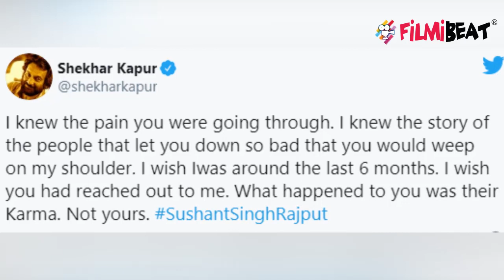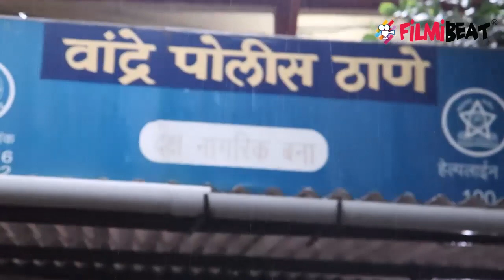Sushant case: Sushant का कौन है गुनहगार:Rhea और Sandeep क्या कर रहे हैं इस केस में ? | FilmiBeat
Sushant Singh Rajput's demise has been taking different turns as the police investigation goes on in the controversial case. Watch video to know more.